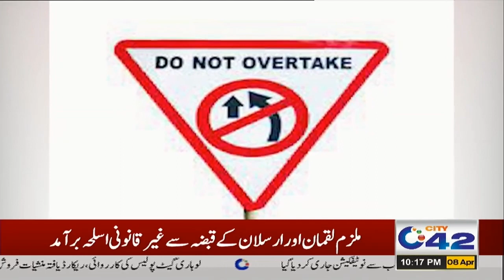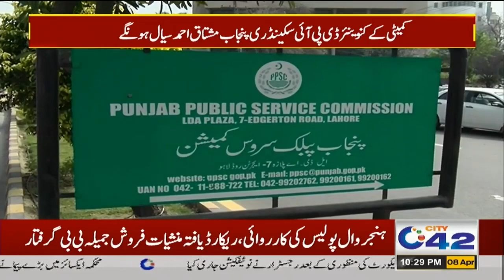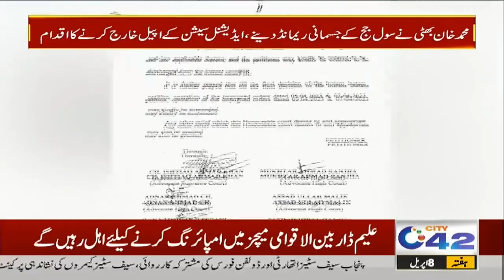10pm News Bulletin | 8 April 2023 | City 42